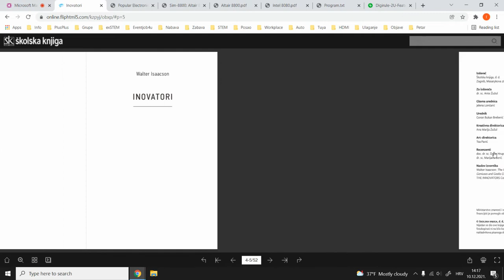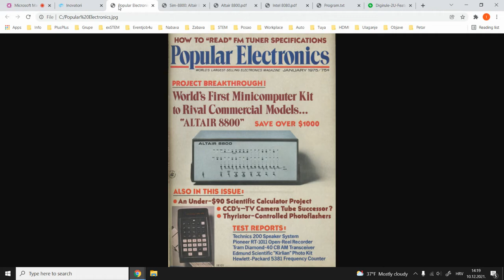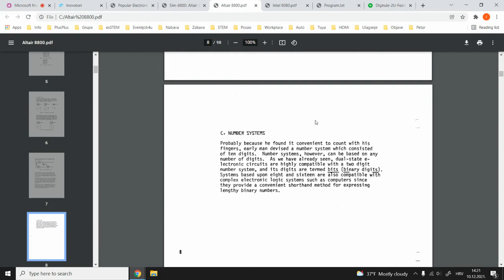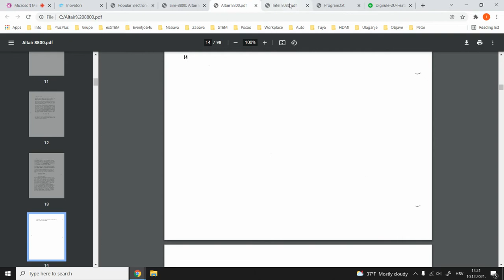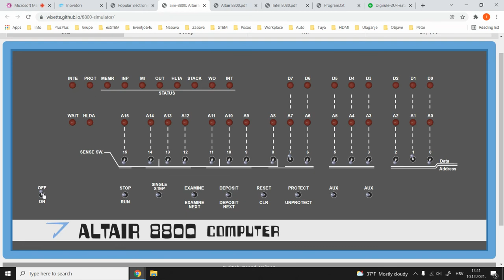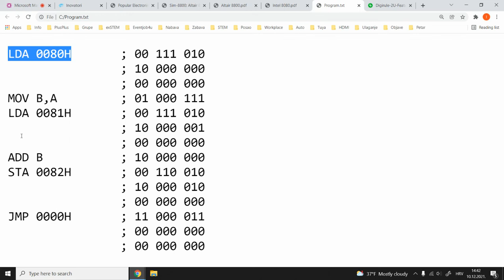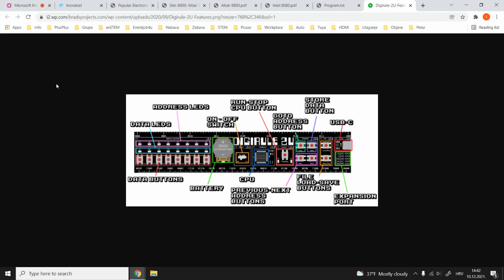Ivanov sat programiranja #0: Altair 8800